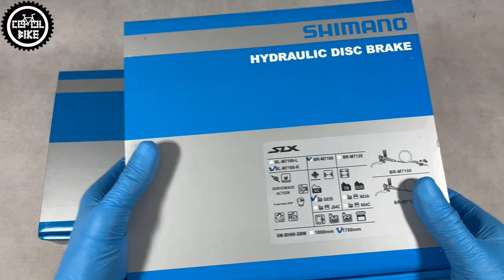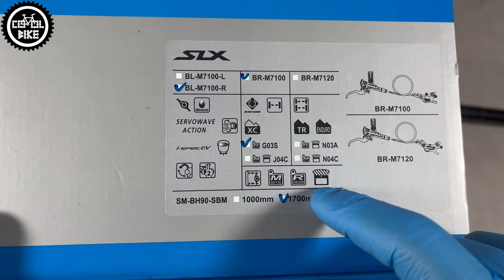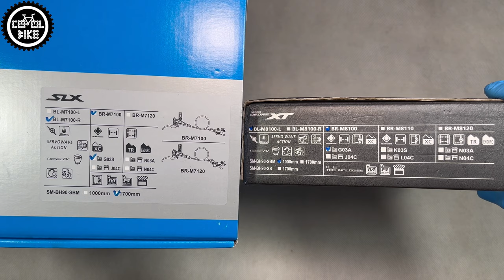HAMULCE SHIIMANO SLX BR 7100 // Najlepsze Hamulce Rowerowe Do 500zł // CZ. 2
Zapraszam na drugą odsłonę mojego filmu o najlepszych hamulcach hydraulicznych za ok 500zl...

0:00 Wstęp
0:16 Ceny SLX vs Deore
0:41 Wygląd SLX vs Deore
0:57 Klamki
1:29 Objemy i przewody hydrauliczne
1:44 klocki
1:51 Zacisk
2:33 Wada Deore
2:59 Podsumowanie i wymiana klocków
3:47 Porównanie pudełek SLX i XT
3:58 Wygląd hamulców